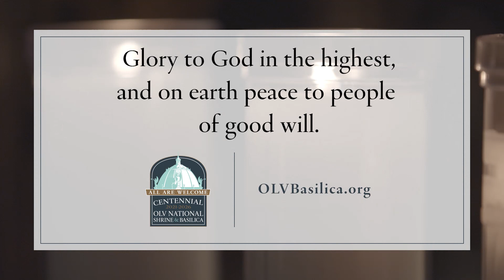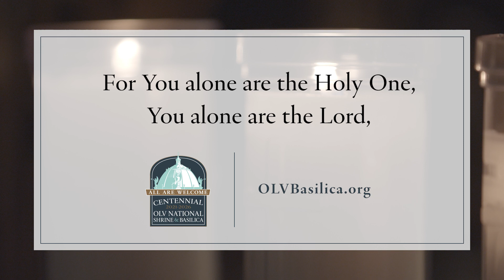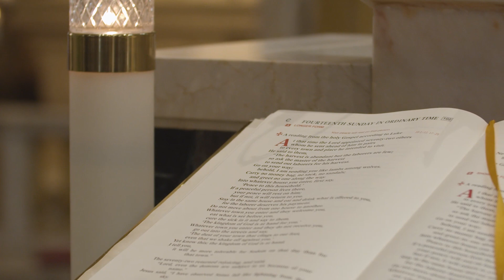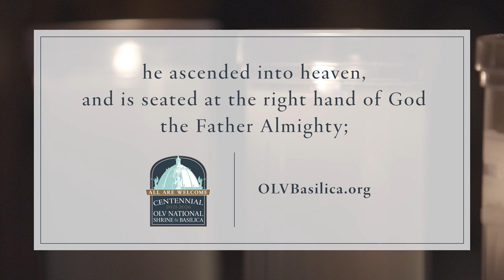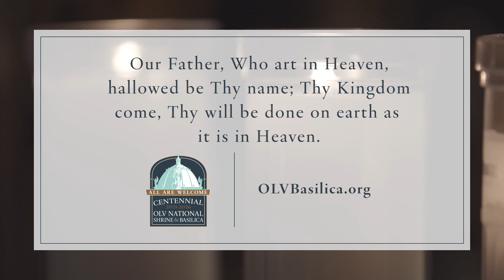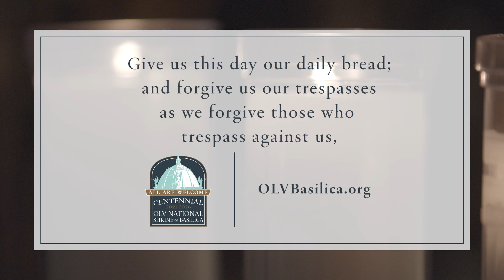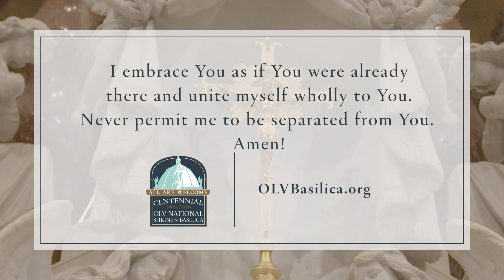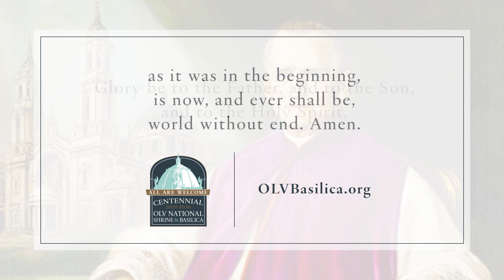OLV's Weekly Mass - The Fourteenth Sunday in Ordinary Time from OLV National Shrine & Basilica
Rev. Msgr. David LiPuma welcomes you to celebrate The Fourteenth Sunday in Ordinary Time from the beautiful OLV National Shrine & Basilica. Permission to podcast/stream the music in this service obtained from One License, License A-718250. Reprinted with permission under ONE LICENSE # A-718250.